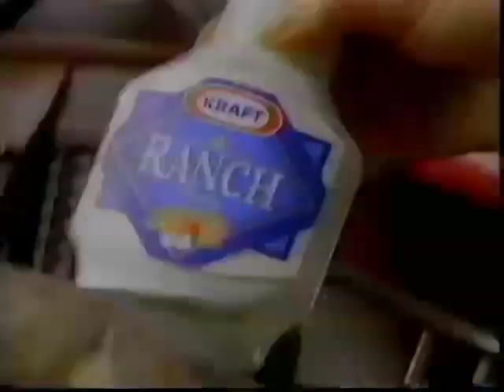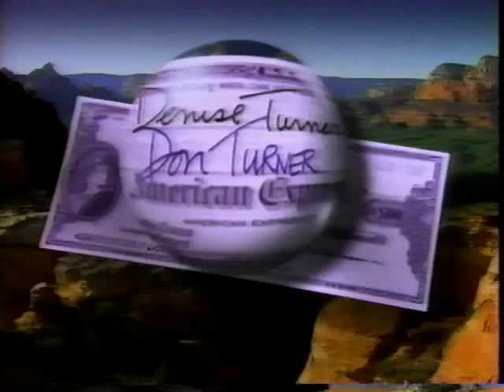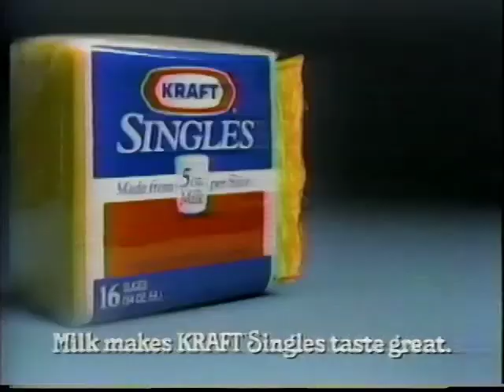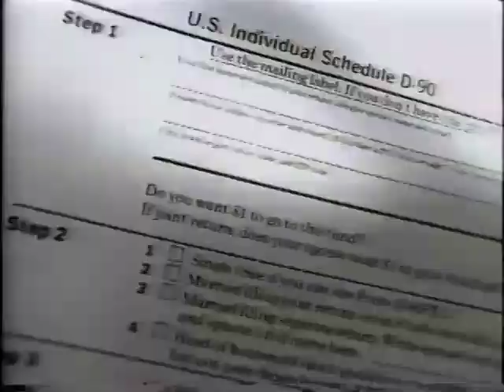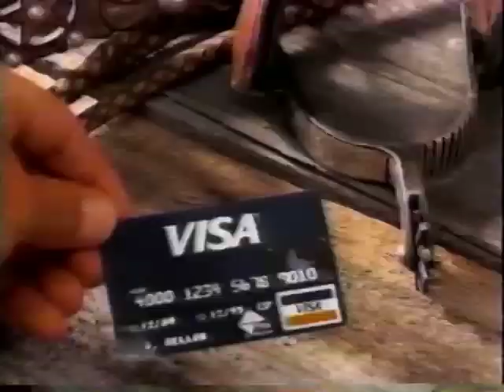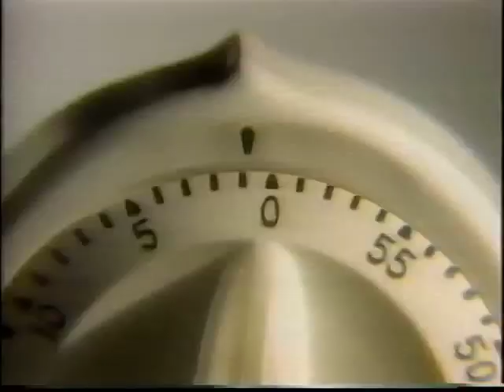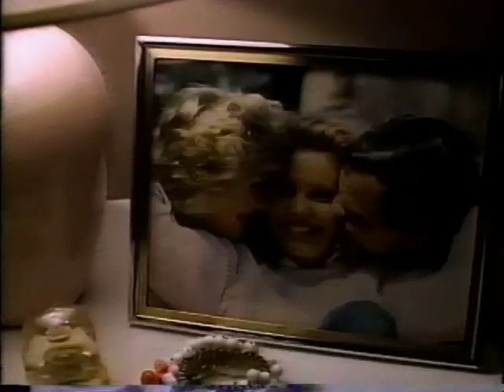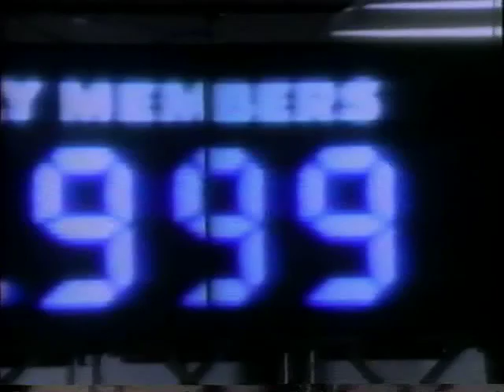Commercials 1993 Mash Up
Various & random commercials from 1993 - Fast food - skin care - local - car commercials there all here!! 40 + minutes of nostalgia!